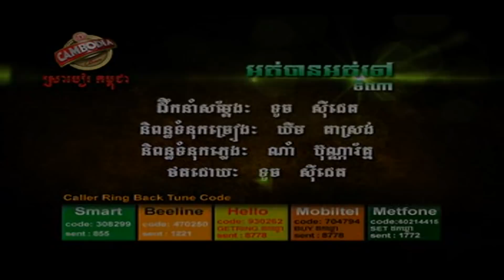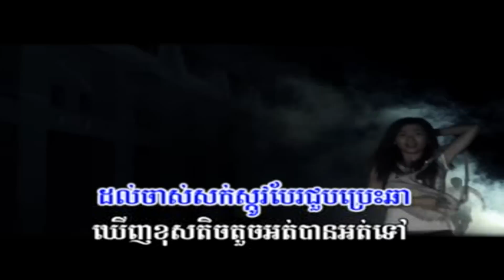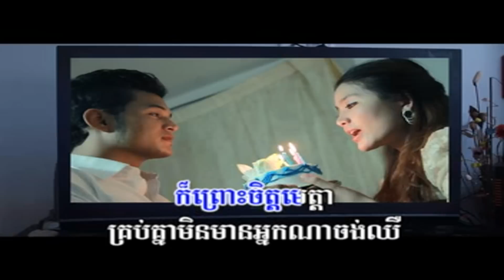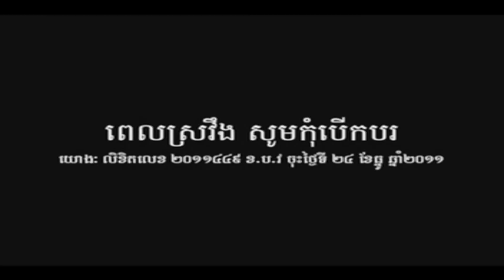[TOWN VCD VOL 20] 09 Ort Ban Ort Tov - Tina